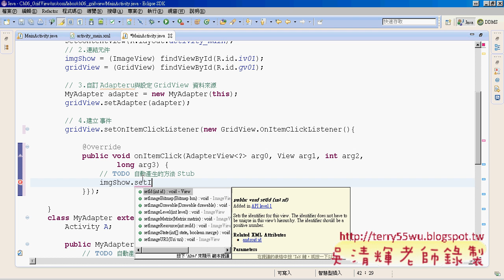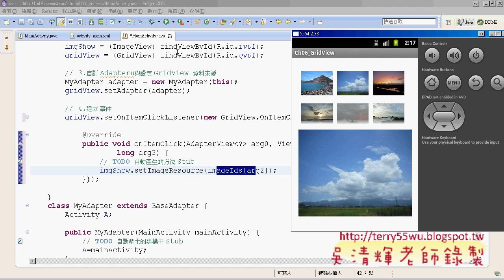03 GridView程式事件說明